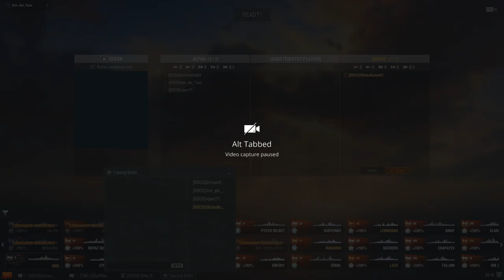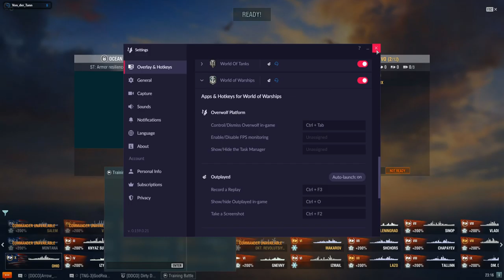Test Shooting at Petro Upper Bow - Ohio Game 1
Petro is a tough ship to be beaten when it's in the bow on position so I did some study about Petro's armor layout and trying to figure out where the weak point is.
Finally found the upper bow of that ship is its weak point for any AP shells that can overmatch 25mm armor.